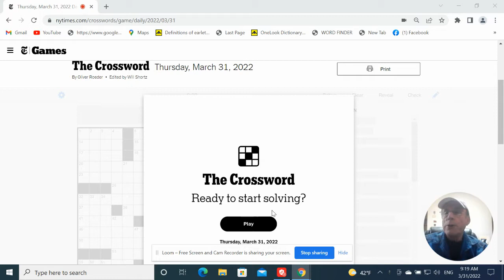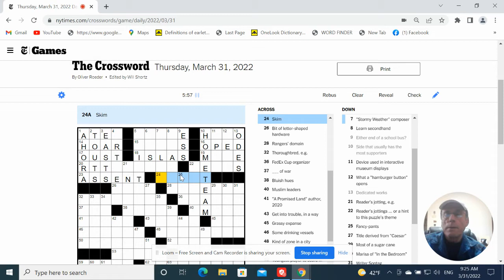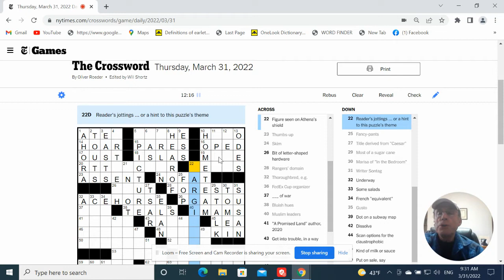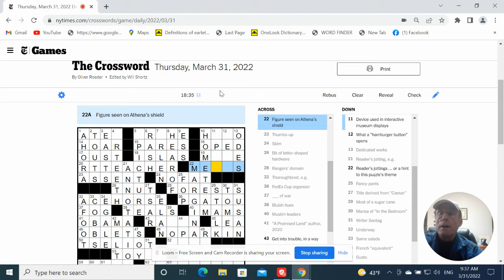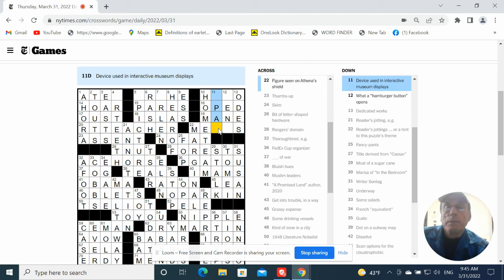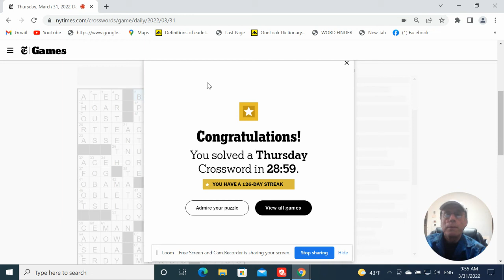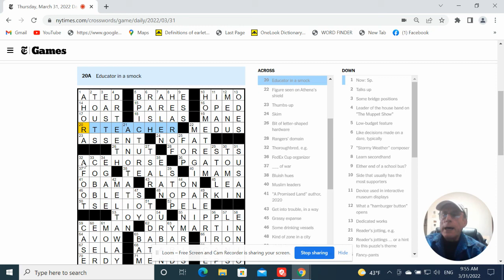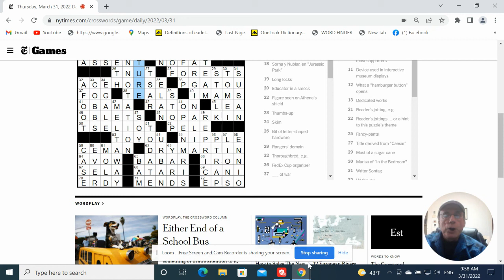NYT Crossword: Thursday - March 31, 2022